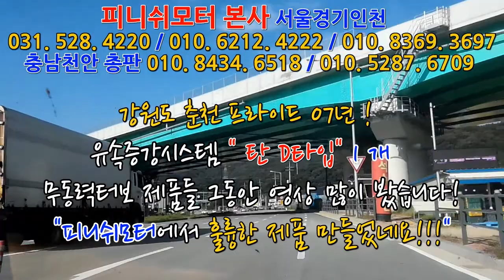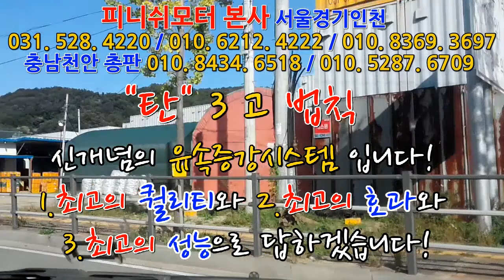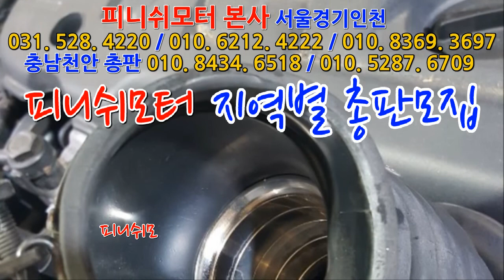[프라이드 07년] "탄" 난 무조건 달거에요!! 유튜브 타업체 제품들 2년동안 모두 봤어요!^^~~~~매연감소! 출력증강! 연비개선! 피니쉬모터에서 해결해 드립니다!